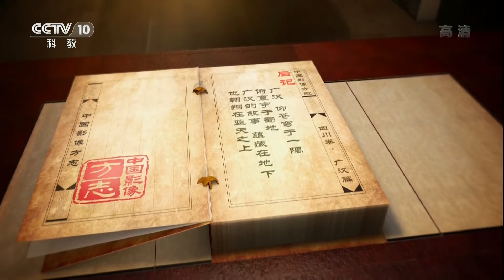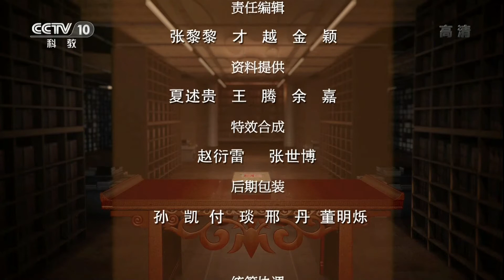[中国影像方志]后记 | CCTV科教